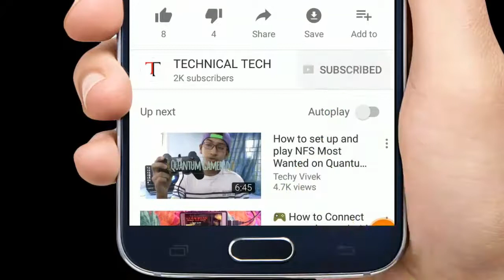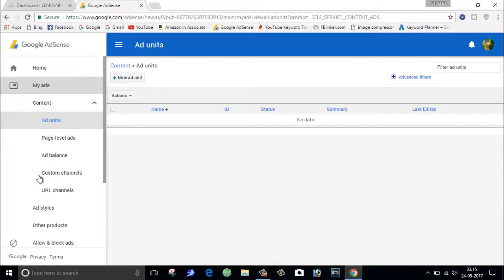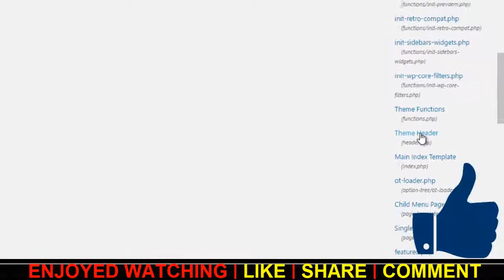HOW TO LINK GOOGLE ADSENSE TO WORDPRESS | 2017 | HINDI | WEBSITE MAKING (PART 8)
How to create and paste GOOGLE ADSENSE verification code in WORDPRESS HEADER

HOW TO LINK GOOGLE ADSENSE TO WORDPRESS

इस वीडियो में मैंने बताया है कि कैसे आप गूगल एडसेंस की वेरिफिकेशन कोड को कॉपी करके वर्डप्रेस कि हैडर में पेस्ट कर सकते हैं |